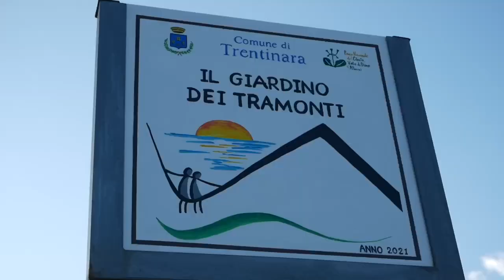5 immacolata e eugenio 26 07 23